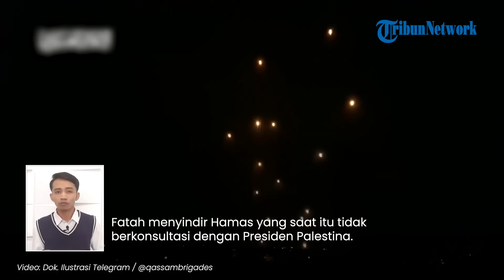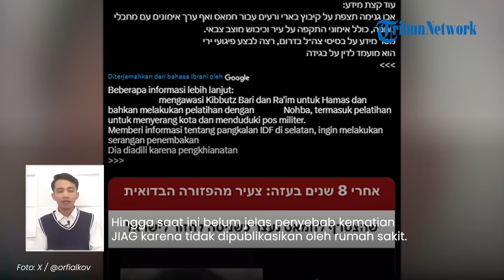Rangkuman Hari ke-162 Israel-Hamas: Perdana Houthi Serang Kapal di Samudra Hindia, Fatah-Hamas Ribut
1. Pertama Kalinya! Houthi Serang Kapal Israel dan AS di Samudera Hindia, Langsung 3 Unit Sekaligus

2. Hamas Kecam Penunjukan Sepihak PM Baru Palestina oleh Abbas, Merasa Tak Dilibatkan Ambil Keputusan

3. Fatah dan Hamas Ribut Gara-gara Penunjukan PM Baru Palestina, Saling Lempar Kritik

4. Abu Ghanima, Warga Israel yang Gabung Hamas Meninggal di Penjara dalam Usia 26 Tahun

5. Kapal Pertama yang Angkut Bantuan Kemanusiaan Tiba di Pantai Gaza, Bawa 200 Ton Makanan

VP: Dharma